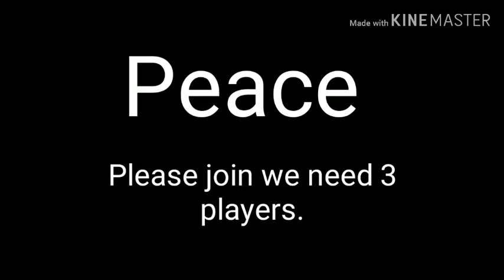| Join My WhatsApp Group | Join my Team | Nick Gaming |